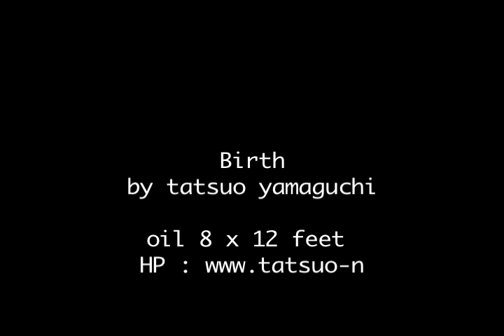BIRTH : oil painting and music by tatsuo yamaguchi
We are blessed from the BIRTH, biginning of our lives by the world.   HP Video and music are also by tatsuo yamaguchi. size 8x12feet.